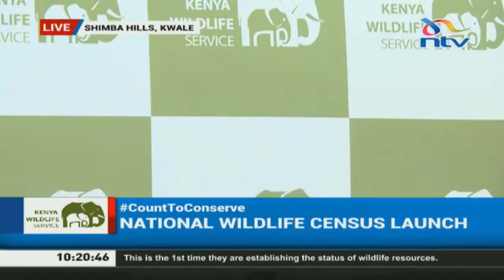KWS National Wildlife Census Launch | May 7, 2021